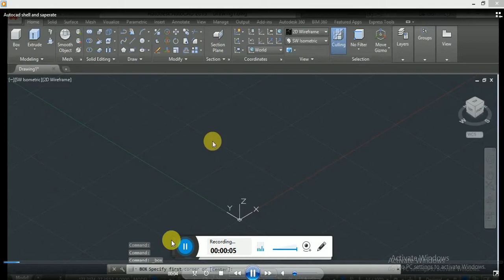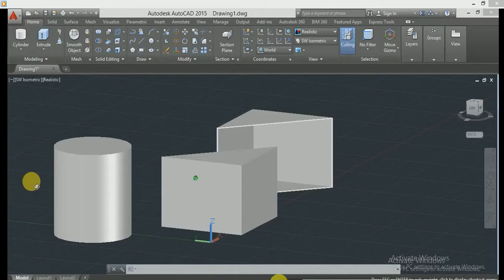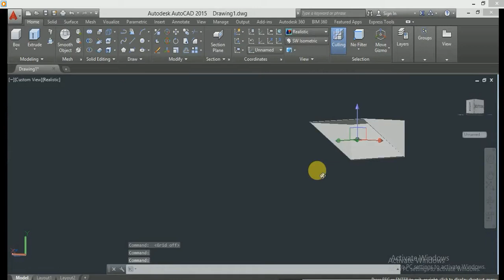How to use Separate and Shell command in AutoCAD 3D Tutorial Part 9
Hi Friends,